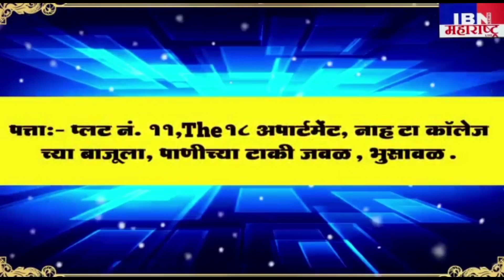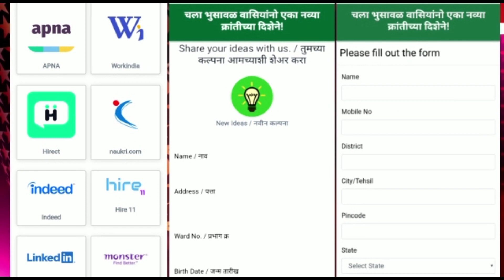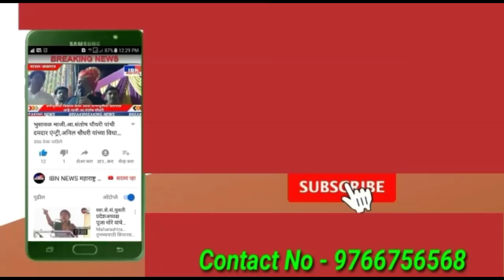भुसावळ-नदीवरती बॅरिगेट लागणारच,गणपती विसर्जन प्रशासन करणार,मुख्याधिकारी संदीप चिद्रवार,IBN NEWS...